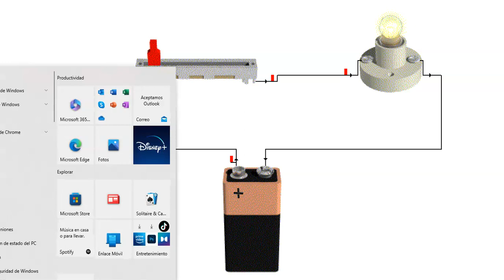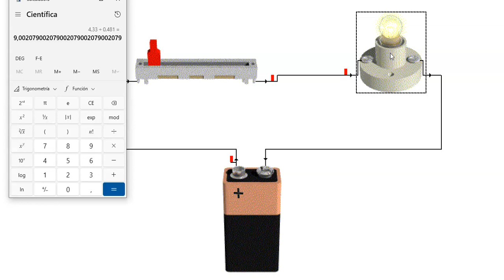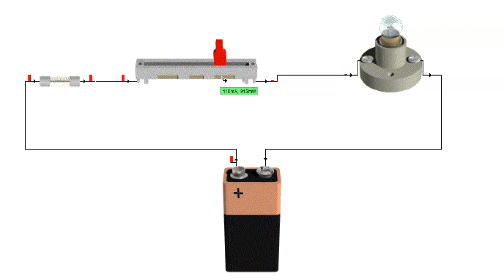lampara controlada por un potenciometro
en este video podemos ver un circuito de una lampara controlada por un potenciometro